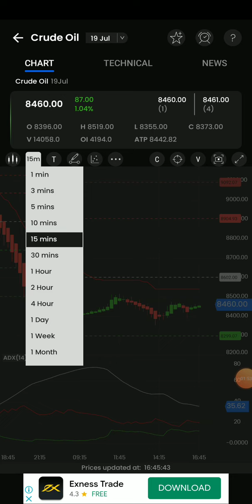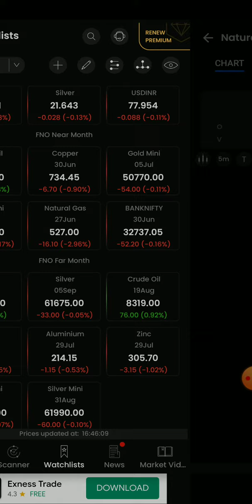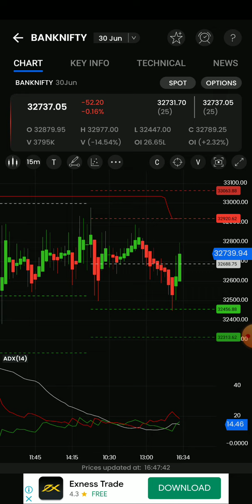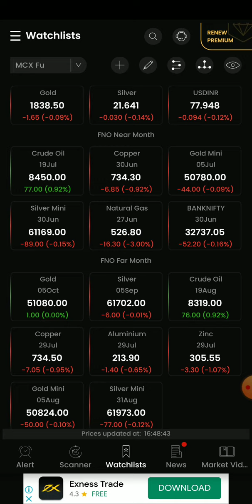5Pm_11.30pm Stratergy/Crudeoil/Naturalgas/Banknifty options live intraday technical Analysis தமிழ்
crudeoil live trading CALLS,natural gas INTRADAY CALLS,mcx live training,